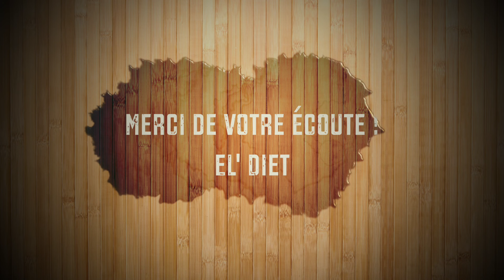NUTRISCORE : Un outil pour votre PERTE DE POIDS ? Mon avis 🧐 (Louis Engels - Diététicien)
OBJECTIF ?

Atteindre votre réconciliation alimentaire en travaillant en synergie 🤝⁣

LES PRODUITS QUE J'UTILISE :

Livres sur la diététique 📚 :

Manuel pratique de la nutrition
Traiter l’obésité et le surpoids

Le thé que je consomme 🍵 :

Machine à thé
Pack de thés

Nutritionnellement vôtre,

⁣El-Diet (Engels Louis)
Diététicien – Nutritionniste